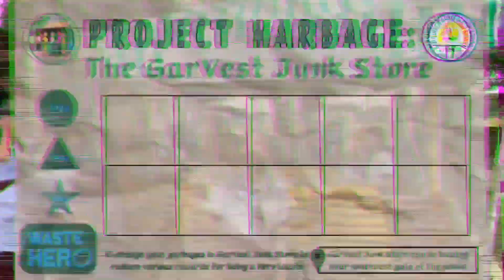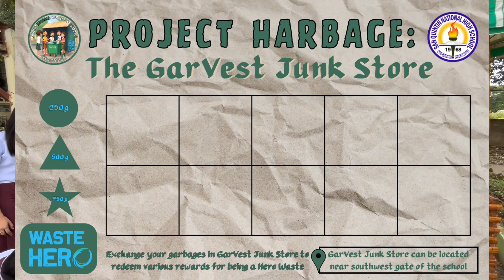Project Harbage: Harvesting Garbage - SEAMEO Waste Hero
Project Harbage: Harvesting Garbage is a project designed to encourage students to engage in the responsible practice of segregating their waste properly, which offers a valuable exchange. This project does not only contribute to cleaner and greener surroundings but also promotes a sense of environmental responsibility while providing benefits to students who actively engage in waste management.

Category: STUDENTS: Southeast Asian Waste Hero Awards

SCHOOL: San Quintin National High School
ADDRESS: Casantamaria-an San Quintin Pangasinan
NATIONALITY: Filipino
COUNTRY: Philippines

Project Name: Project Harbage: Harvesting Garbage
Team Name: Team Garvesters
Team Members:
Daria Mae N. Hidalgo
Adrian Anthony Osio
John Ahcille Maia O. Buen
Micaelah T. Macazo
Kane M. Aboy
Angel M. Nocido